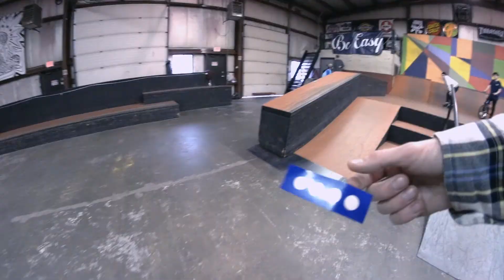BLADERUNNERZ - VOLUME 7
VIDEO FILMED & EDITED BY JOHN GREENE

Featuring skaters from all over the Northeast area. Most of the skating in volume.7 takes place in Rhode Island, MA & CT.

For more visit @BLADERUNNERZZ @y0uCantRelate  on Instagram.